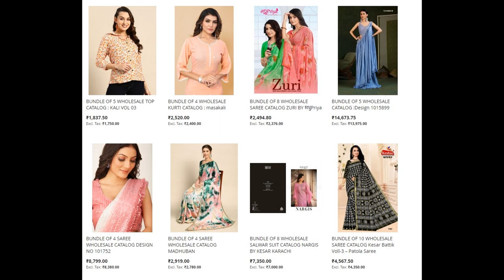60 wholesale bundles launched today 27 Apr 2023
Top brands:
Madhupriya
Fepic
Suryajyoti
Revaa
Kalarang
Omtex
Ronisha
Alok Suits
Aura
Ganga
Kiana
Rajyog
Sahiba
Sarg
Simar
Tips & Tops
Vitara
Kashvi
Manthan
Vinay Fashion
Kesar Karachi Prints
Naari
Stavan